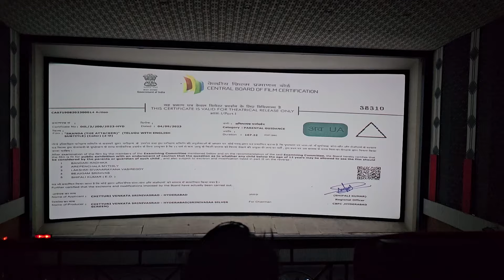Danger Skanda Movie Review | Ohthatcinemaguys | Ram Pothineni | Sree Leela | Boyapati Srinu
Join us for an honest and straightforward review of the movie "Skanda," featuring Ram Pothineni and Sree Leela.
 📽️🤔 In this video, we dive into the film and share our candid thoughts. Spoiler alert: It's a critical assessment, and we didn't quite enjoy it.

🙅‍♂️🙅‍♀️ If you're curious about our take on this movie or just looking for some movie reviews, this video might be worth a watch. Remember, everyone's entitled to their own opinion, and this is ours! 🗣️📢